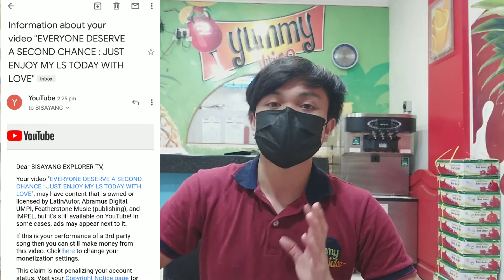PAANO MAIWASAN ANG COPYRIGHT SA MUSIC? TIPS AND ADVICE FRO YOU CONTENT CREATORS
#.1TRENDING
#.TIPS& ADVICE